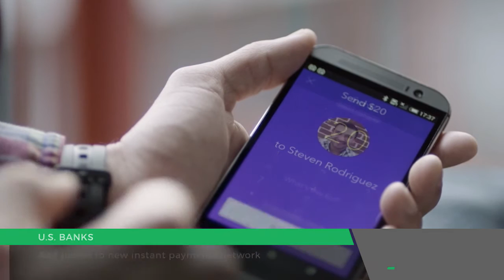HEADLINE | October 25, 2016